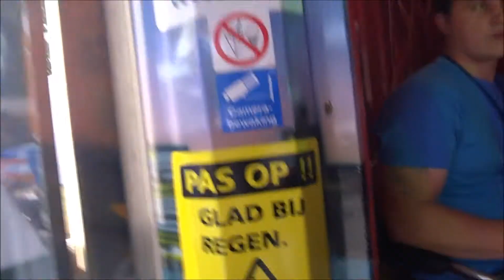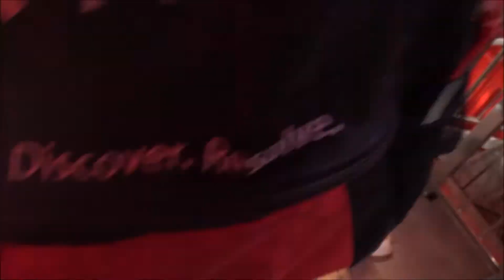Walktrough New York New York, van Raay | Park Hilaria 2015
New York New York is een groot maar ook mooi funhouse. Het funhouse reist al een flink tijdje over de Nederlandse kermissen.

Mijn YouTube kanaal:

Hallo en welkom op mijn YouTube kanaal Superrides. Ik ben Nick Vanderloo, ik ben 14 jaar en ik ben gek van attracties. Ik vind het dan ook leuk om mijn belevenissen aan jullie te laten zien en film alles. Van Baron 1898 tot Goliath! Van Wilde Muis Achtbaan tot Booster tot Katapult. En van Wildwaterbaan tot Turbo Glijbaan. Al mijn video's neem ik sinds 2014 op in Full HD, dus al mijn videos zijn van goede beeld kwaliteit. Ook ben ik zelf geen voorstander van een GoPro of andere Action Cams, ik heb veel liever een gewone camera waardoor je veel beter geluid krijgt. Kortom op dit kanaal veel actie van pretparken, kermissen en zwembaden. Niks is te gek...